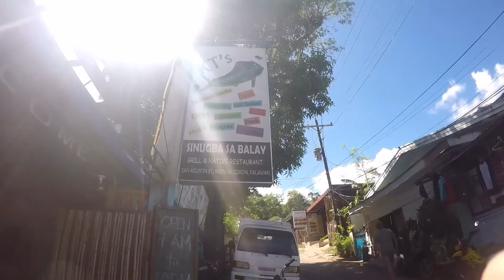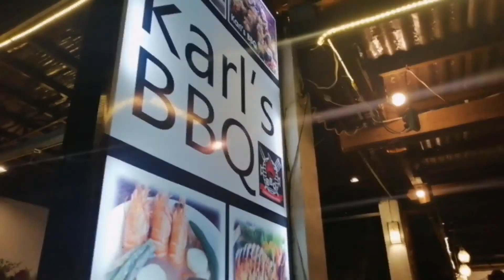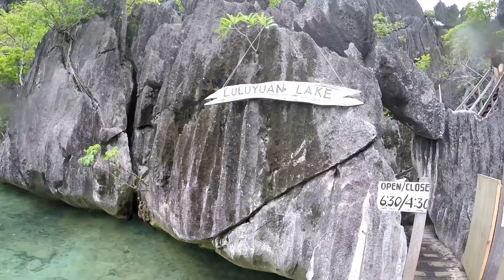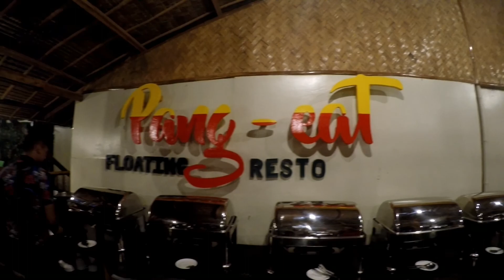The Coron Escapade